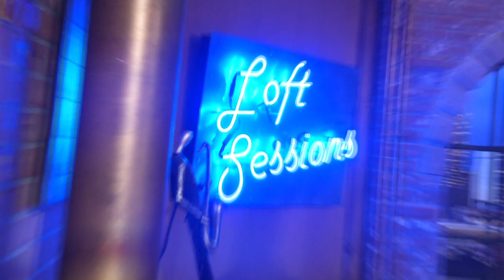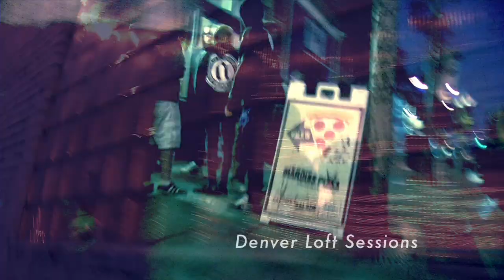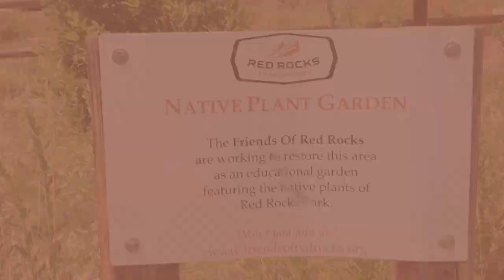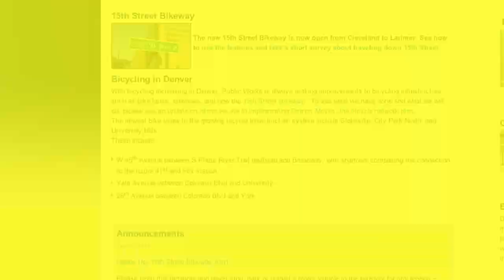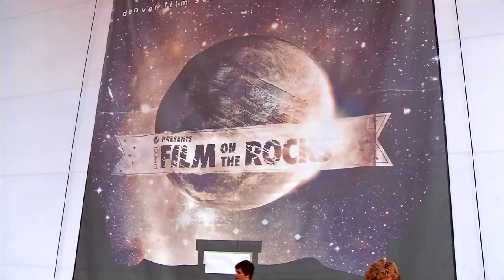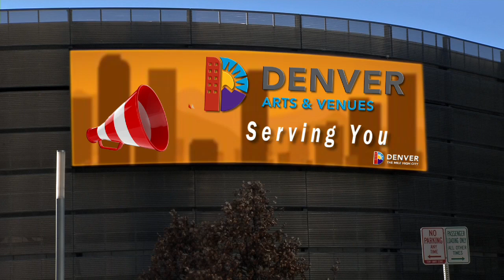AdrienneO: Denver Loft Sessions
AdrienneO ("Adrienne Oh") is a female-fronted, 80's-influenced synth pop-rock trio from Denver influenced by artists like Florence + the Machine and OneRepublic.

Airdate: 07/18/14 - 07/31/14